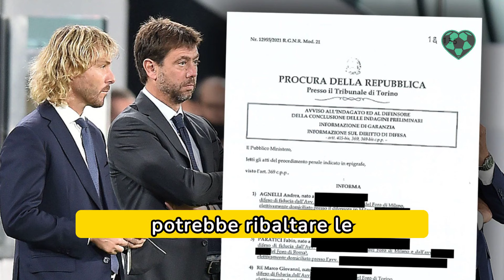POGBA TORNA A GIOCARE! SQUALIFICA ANNULLATA: ANNUNCIO UFFICIALE JUVENTUS!